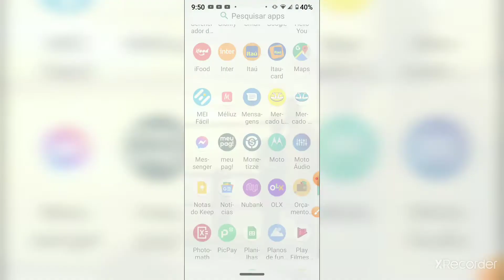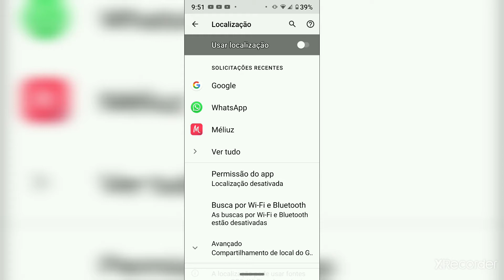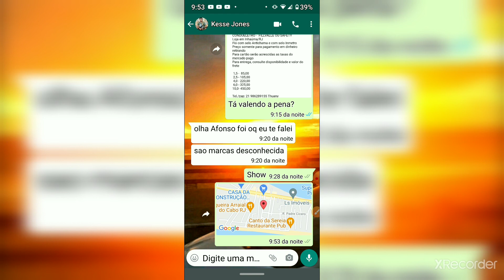COMO ENVIAR LOCALIZAÇÃO FIXA NO WHATSAPP GPS MANDAR LOCAL MINHA CELULAR RASTREAR ONDE ESTÁ LOCAL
Mandar localização WhatsApp fixa atua móvel GPS COMO ENVIAR LOCALIZAÇÃO FIXA NO WHATSAPP GPS MANDAR LOCAL MINHA CELULAR RASTREAR ONDE ESTÁ LOCAL